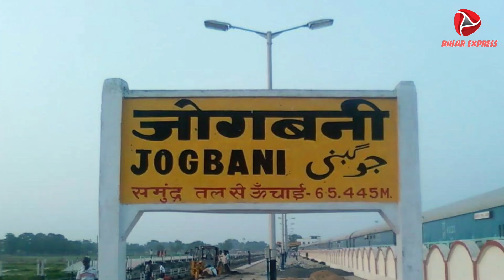bathnaha biratnagar rail line par electrification update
biharexpress24 bathnaha biratnagar rail line par electrification update ‎@biharexpress24  indo Nepal rail project custom yard tak is mahine chalegi train good news